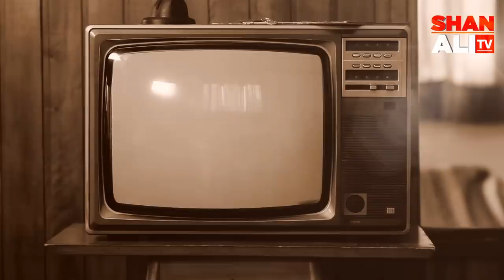Top 7 Unknown Facts About Shahnawaz Dahani | Shan Ali TV